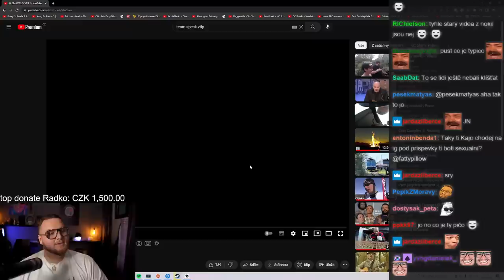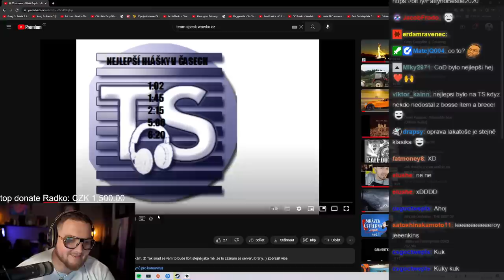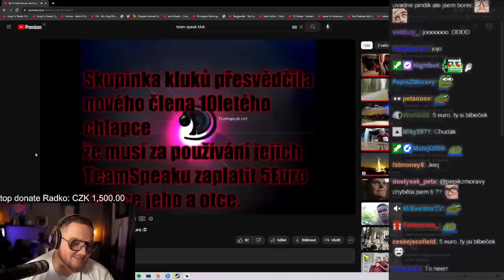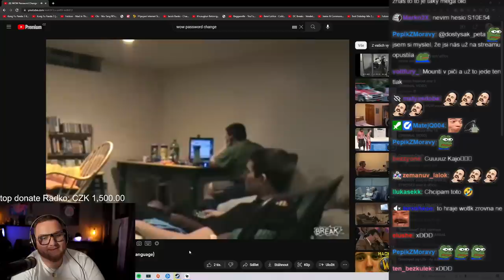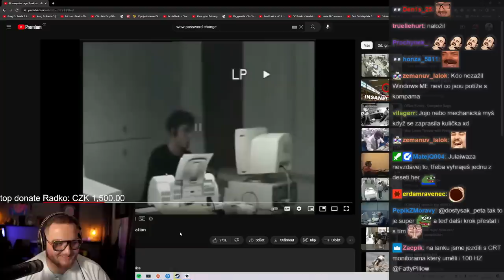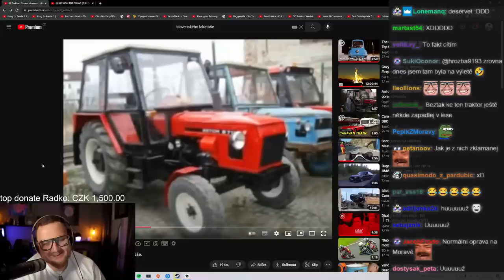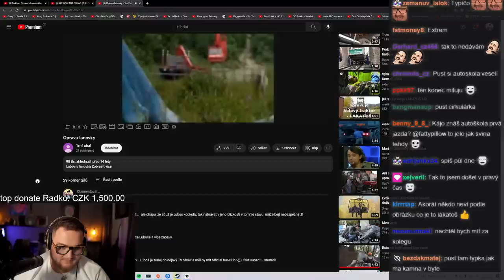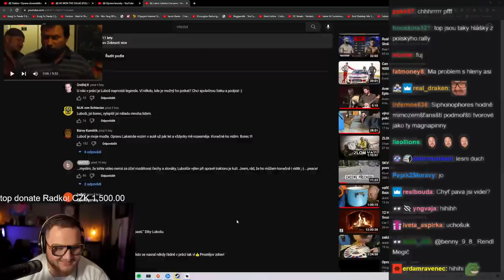TEAMSPEAK NAHRÁVKY A DALŠÍ OLD SCHOOL VIDEA!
Edit by: MatejQ004

Music and sounds:

MUSIC LICENSING:
ARTLIST!